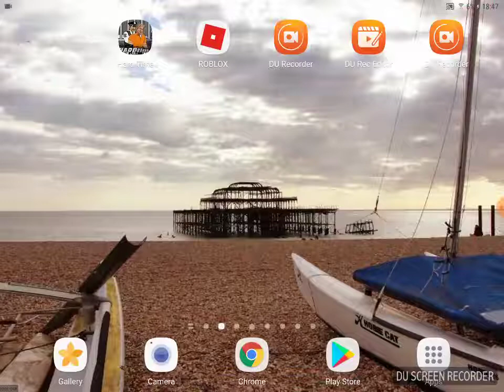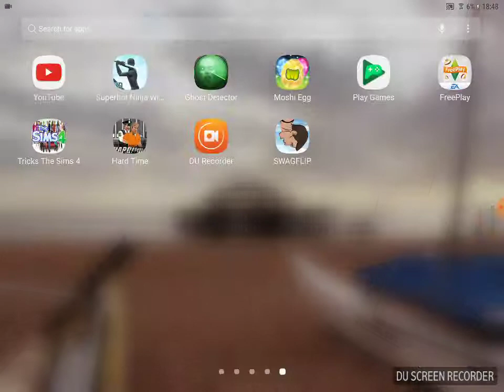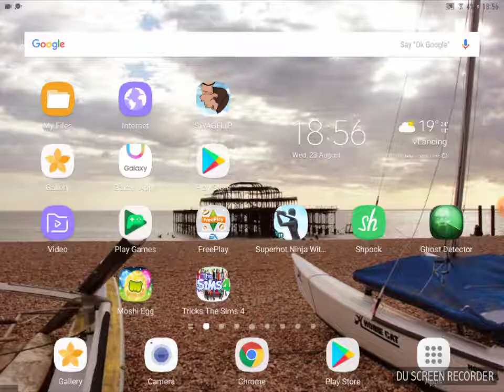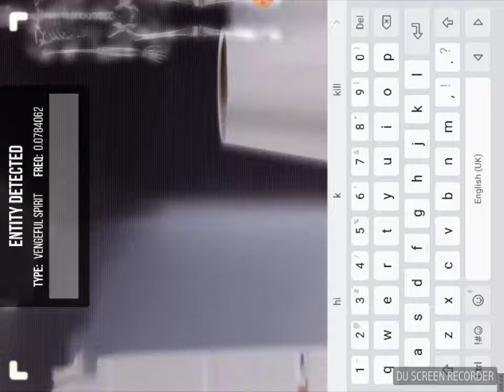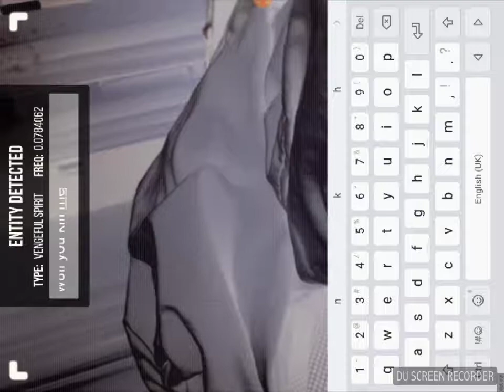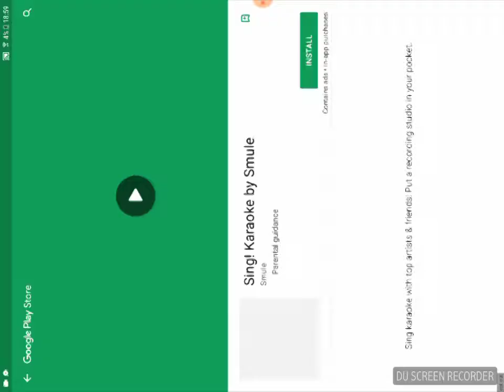flip game very hard but good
recommend to try it